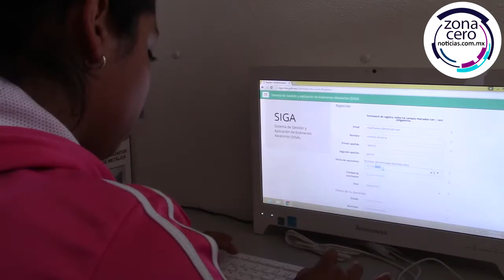INEA reforzará alfabetización en Izcalli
Con la finalidad de reforzar las acciones de alfabetización en Cuautitlán Izcalli, el gobierno local firmó un convenio de colaboración con el INEA a través del cual se estableció el objetivo de sacar del rezago a educativo a unos 10 mil habitantes de este municipio.

Durante los próximos seis meses se contará con una unidad móbil del INEA para la aplicación del Programa Especial de Certificación, cuyo objetivo es certificar los conocimientos adquiridos por el ciudadano a lo largo de su vida, mediante la aplicación de un examen de diagnóstico.